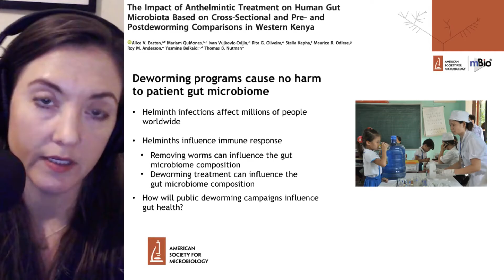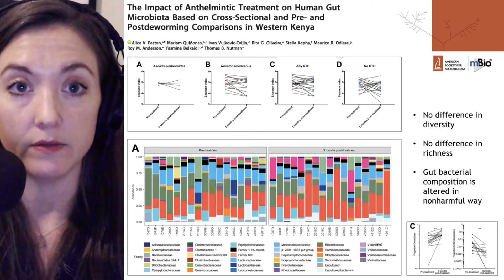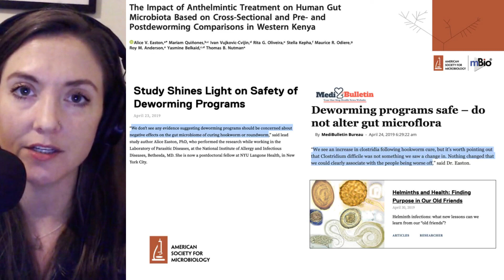Deworming programs are safe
Easton AV et al. The Impact of Anthelmintic Treatment on Human Gut Microbiota Based on Cross-Sectional and Pre- and Postdeworming Comparisons in Western Kenya. mBio. April 23 2019

• ASM article: Helminths and Health: Finding Purposes in Our Old Friends
• ASM Press Release: Study Shines Light on Safety of Deworming Programs